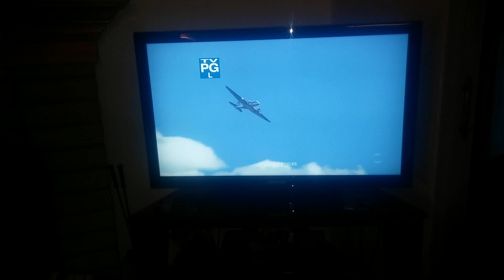Fancy Muffin and Pie on TV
So cute! Sorry, I didn't edit out the first few seconds.